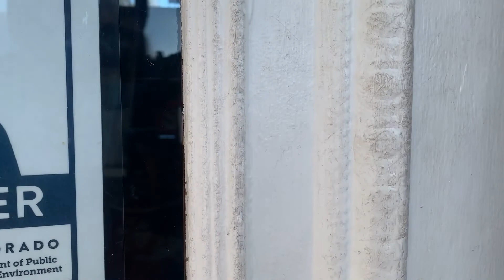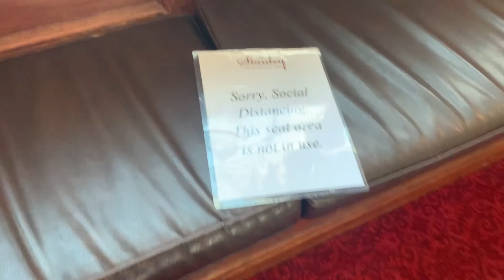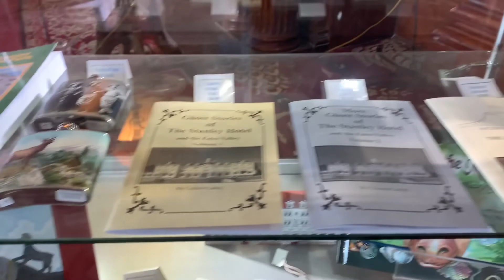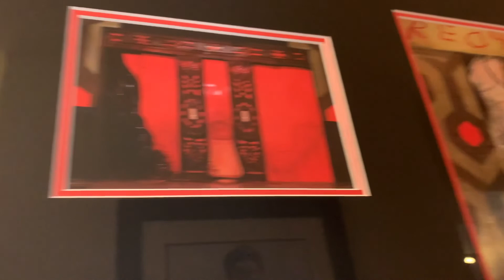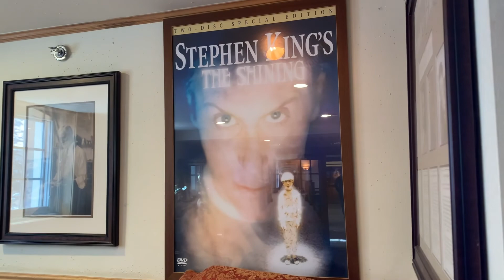Dumb And Dumber Filming Locations, take 2! In Colorado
Hello everyone! I am really excited to share this video because I was able to go to the Stanley Hotel and geek all over again about my top favorite movie Dumb and Dumber!
We first arrived to Breckenridge where they also filmed, then back to Estes Park, Colorado. I hope you all enjoy this video :)
Dumb and Dumber directed by: Peter and Bobby Farrelly aka The Farrelly brothers.
Starring: Jim Carrey, Jeff Daniels, and Lauren Holly
Released on: December 16, 1994.